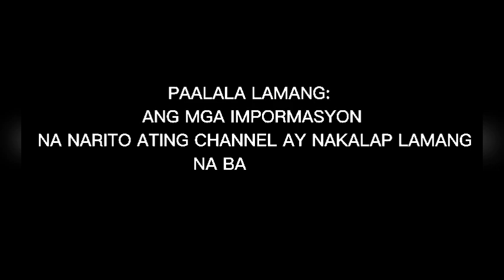🔴WOW! MYGZ MOLINO UPDATE DAPAT NYONG PANUORIN ITO VIDEO ABOUT MYGZ MOLINO! PANUORIN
PHOTO CTTO